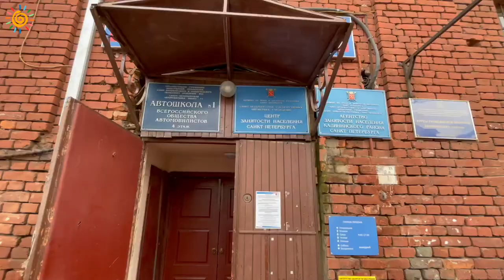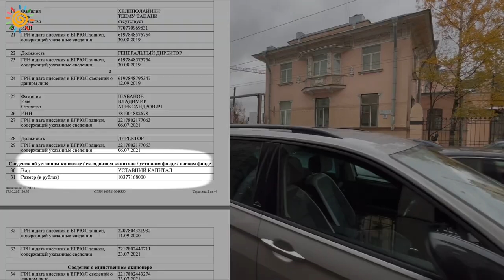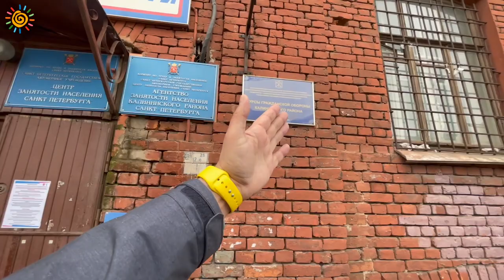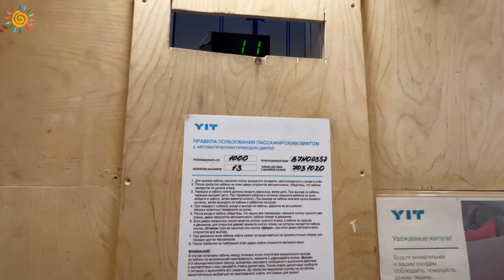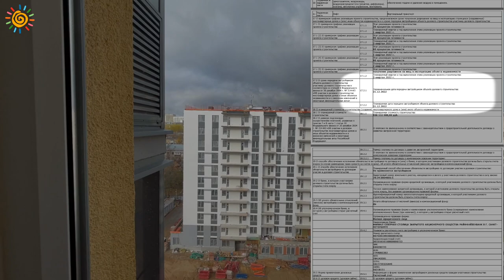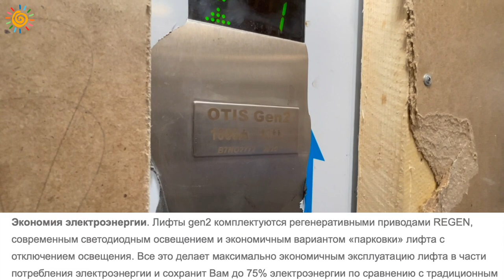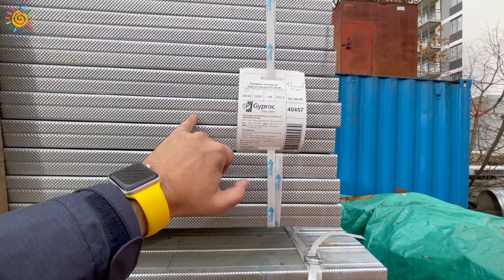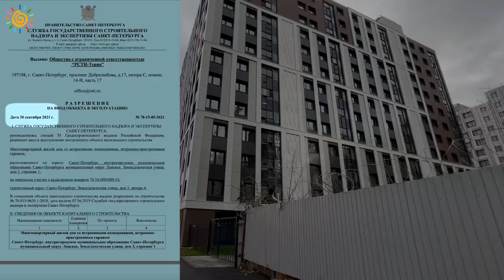Что внутри YIT | iLona TARMO и немного TERRA | Новостройки у метро Санкт-Петербурга